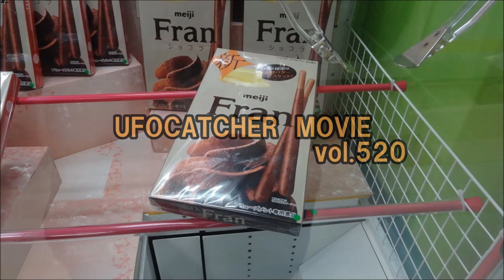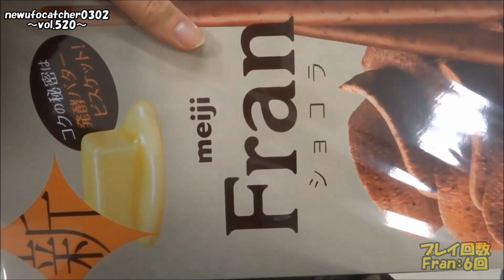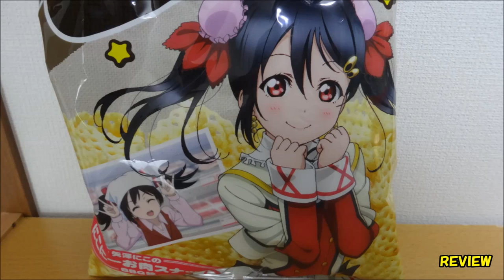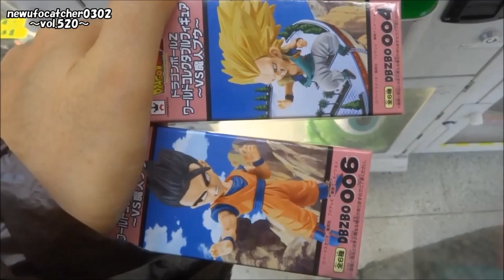UFOキャッチャーvol.520～易しい？台まとめ30～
皆様、新年明けましておめでとうございます！
今年も変わらず動画投稿を続けて参りますので
引き続き、温かく見守って下さると幸いです。

【詳細（details）】
・Ｆran（明治）
機種（Machine）：カプリチオG-ONEレバータイプ（CAPRICIO G-ONE）
※回転不可能
・リラックマカトラリーセットプレミアムクリスマス（システムサービス）
・ラブライブにこにーお肉スナック
※3ボタン無し
・ワンピースDXF～THE GRANDLINE MEN～
15TH EDITION vol.6（バンプレスト）
金額（Play Charge）：1PLAY100YEN、6PLAY500YEN
・ドラゴンボールZワールドコレクタブルフィギュア～VS魔人ブウ～
機種（Machine）：ミラクルプッシュロックオン
金額（Play Charge）：1PLAY400YENクレサなし
・ぜんまいでとててて・・・カピバラさん（りんご）
機種（Machine）：UFOキャッチャー7